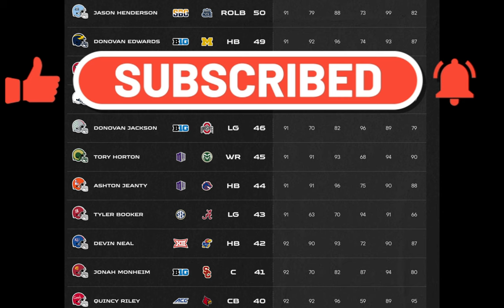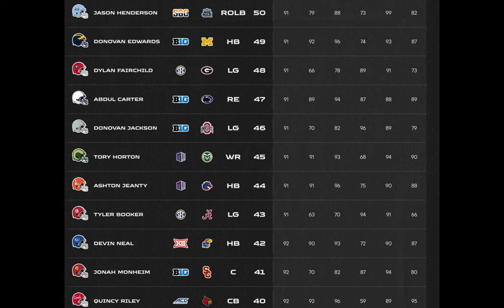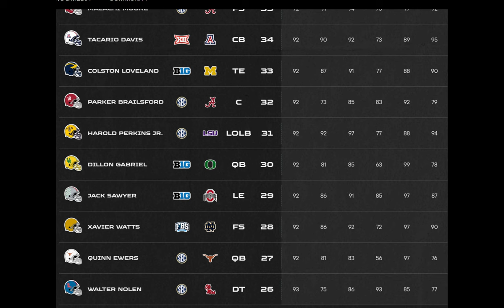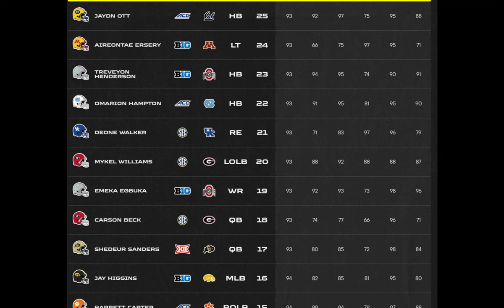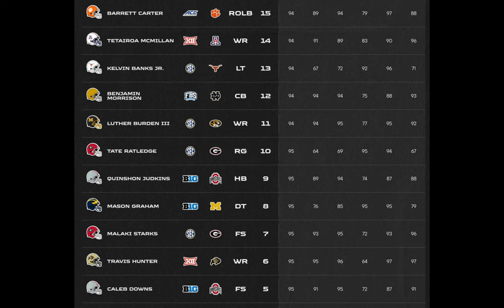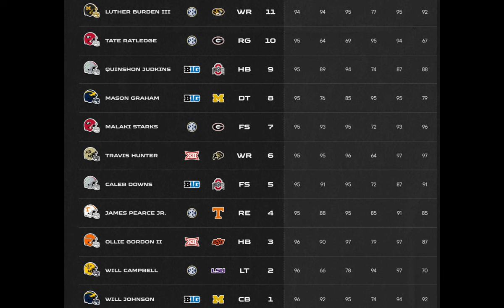Top 100 Player Ratings REVEALED for EA Sports College Football 25 Gameplay!